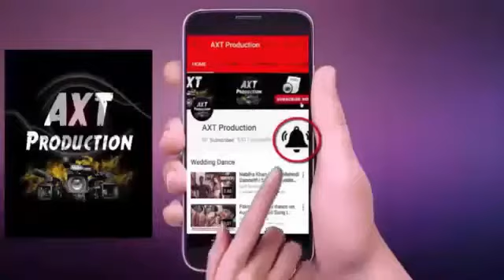Bigg Boss 12 Rj Malishka Enters Bigg Boss House With New BB Radio Task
Rj Malishka Enters Bigg Boss House With New BB Radio Task